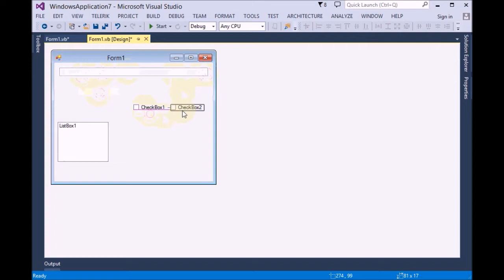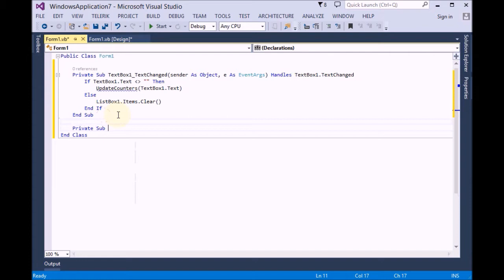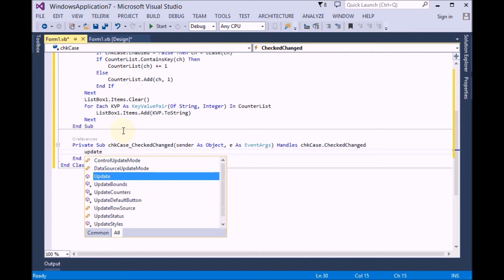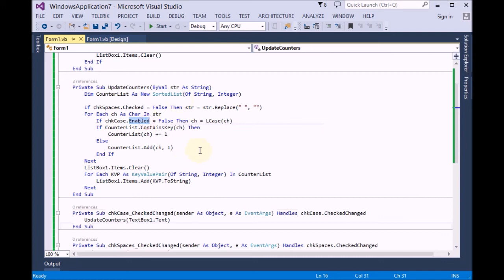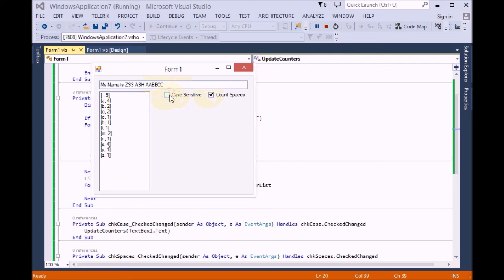Character Count VB.NET